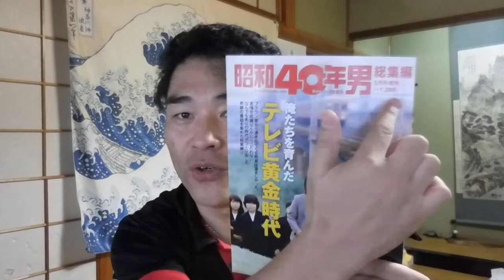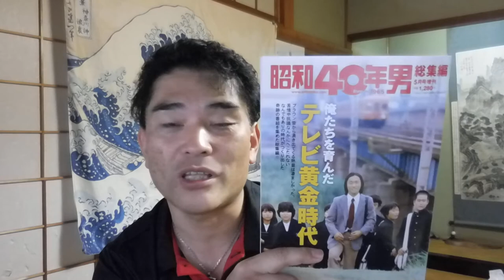【億万長者合宿リメンバー】第115話：悪は本当に悪だったのか？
【億万長者合宿リメンバー】第116話：予言。地球規模で構造改革が起こる。

「件名：速稼塾（あなたのお名前）」